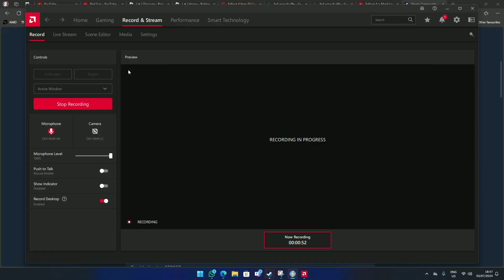Fallout 4 's Most Useless Legendary Weapon 2